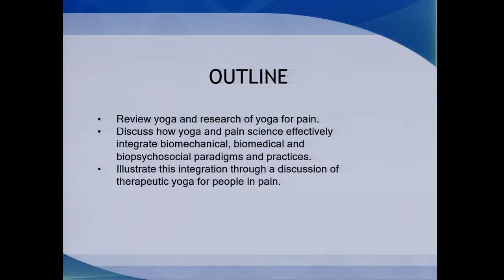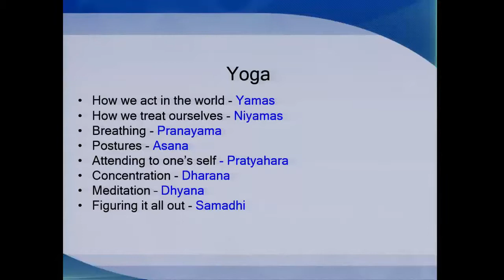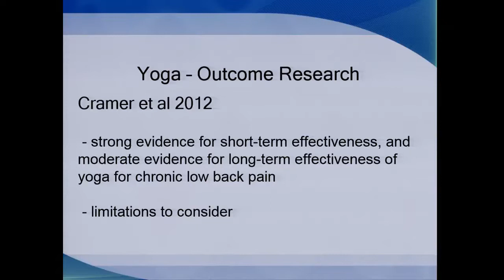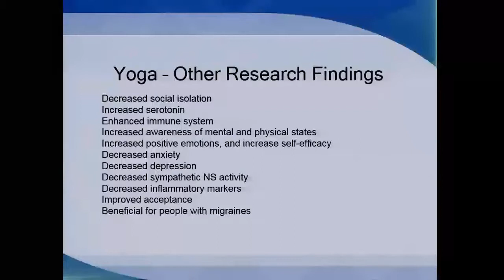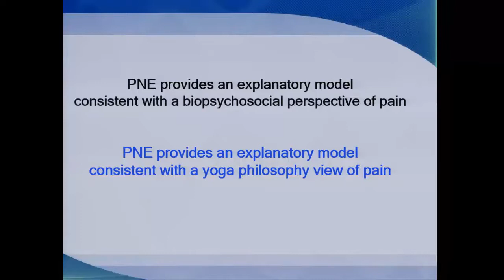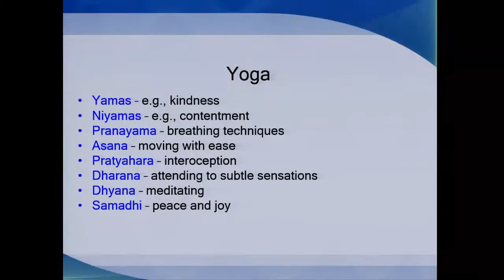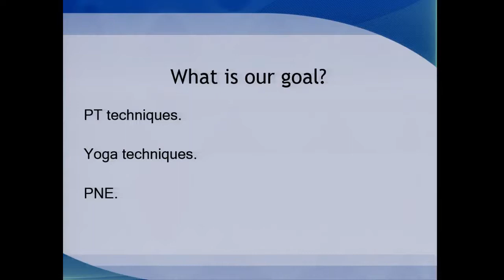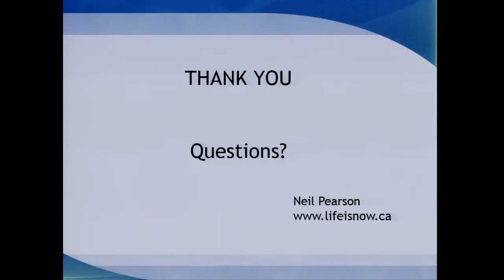Neil Pearson - Yoga Therapy As A Vehicle For Pain Science Education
Synopsis: Pain science education through the yoga lens.

Neil Pearson, MSc, BScPT, BA-BPHE, CYT, RYT500, is the founder and director of Neil Pearson Physiotherapist Corporation, which operates as life is now. He focuses on providing the knowledge and tools for effective pain self-management, through two avenues: Pain Care Education, and Pain Care Yoga.

Neil works as a registered physiotherapist, and a certified yoga therapist in Penticton, BC, Canada. He is an educator: Clinical Assistant Professor at University of British Columbia, faculty with the BC Medical Association enhancing knowledge and clinical practice of primary care MDs, and a faculty member in five yoga therapist training programs. Near home, he is active in providing, and researching the effectiveness of group pain education within both primary and secondary pain care.

Neil is the founding Chair of the Pain Science Division of the Canadian Physiotherapy Association, and the first PT recipient of the Canadian Pain Society’s top honour for Excellence in Interprofessional Pain Education.